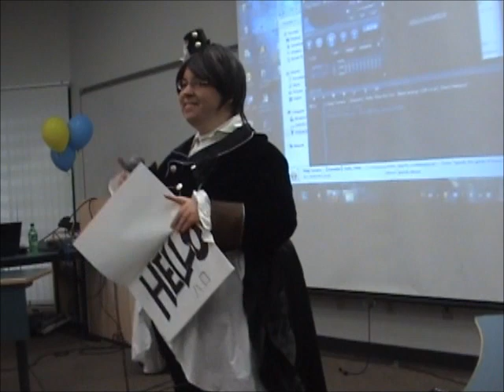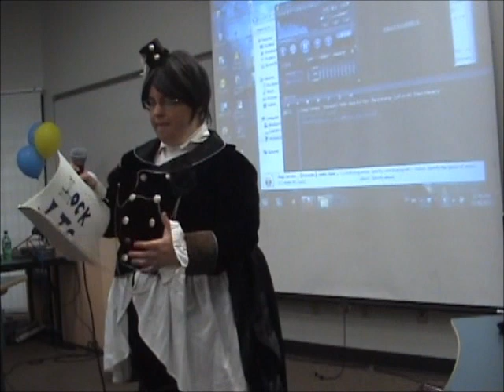Animethon 19 karaoke-Hello/How are you Band version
I don't claim this was the best year but I had a lot of fun. Need to work on the sign idea though xD